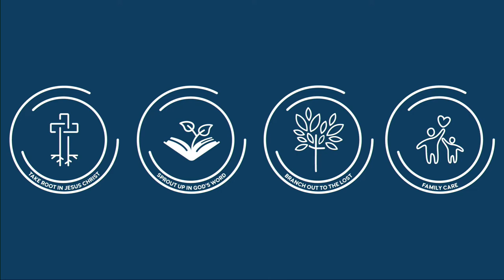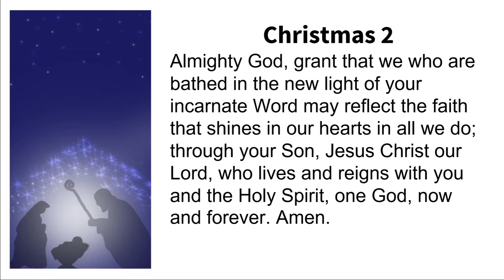He Turns Slaves Into Sons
Acknowledgments:  Worship materials contained in this service folder are reprinted with permission under OneLicense.net 735113-B  Christian Worship: Evening Prayer - Eggert / Moldenhauer / Schack Words and Music -©1993 Northwestern Publishing House ; Christian Worship: The Common Service -Northwestern Publishing House, James E. Engel Words and Music - ©1993 Northwestern Publishing House ; Here, O My Lord, I See You Face to Face -harmonization - Carl Schalk Music - ©1969 Concordia Publishing House ; Speak, O Savior; I Am Listening - Elfred Bloedel Music - ©1993 Northwestern Publishing House ;The Only Son From Heaven--CW SETTING - Bruce R. Backer Music - ©1986 Northwestern Publishing House